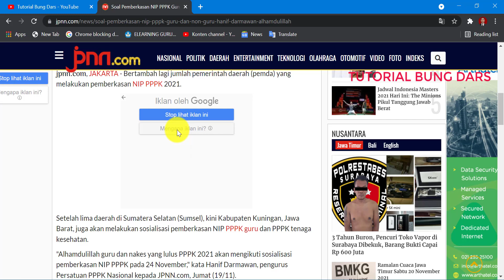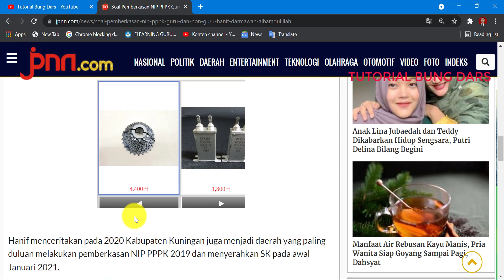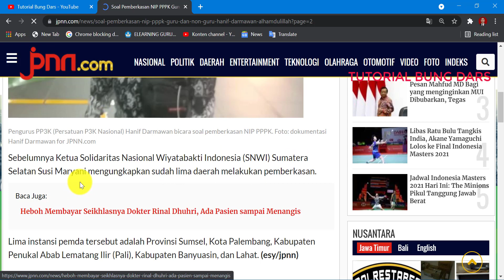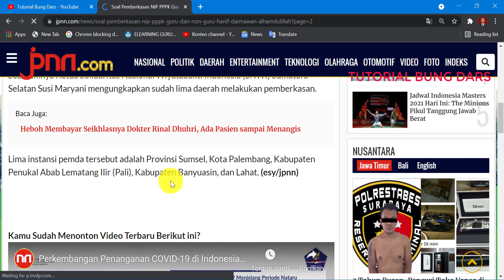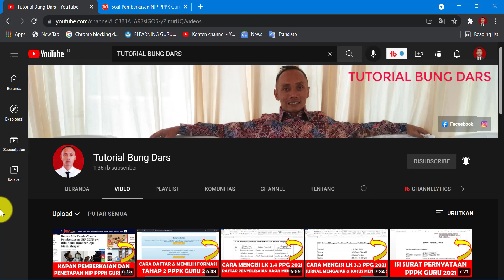Pemberkasan NIP PPPK Guru dan Non Guru Tenaga Kesehatan ( Nakes ) Tahun 2021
Pemberkasan NIP PPPK Guru dan Non Guru Tenaga Kesehatan ( Nakes ) 2021

Selamat datang kembali di Channel Youtube Tutorial Bung Dars. Ok teman-teman, pada kesempatan kali ini kami akan memberikan informasi tentang Pemberkasan NIP PPPK Guru dan Non Guru Tenaga Kesehatan ( Nakes ) 2021

Mudah-mudahan bermanfaat.
Terima kasih.

tutorial bung dars
pppk 2021
pppk
pppk guru 2021
pppk guru
pppk tenaga kesehatan
pppk nakes
p3k 2021
p3k
p3k guru 2021
p3k guru
p3k guru honorer
p3k honorer guru
guru honorer
honorer guru
seleksi pppk 2021
seleksi pppk
seleksi pppk guru honorer
seleksi pppk honorer guru
seleksi p3k 2021
seleksi p3k
seleksi p3k guru 2021
seleksi p3k guru
seleksi p3k guru honorer
seleksi p3k honorer guru
seleksi guru honorer
seleksi honorer guru
seleksi honorer
honorer
seleksi pppk 2021 guru honorer
seleksi pppk 2021 honorer guru
seleksi pppk 2021 guru
seleksi p3k 2021 guru honorer
seleksi p3k 2021 honorer guru
seleksi p3k 2021 guru
info pppk terkini
info pppk
pemberkasan PPPK Guru
pemberkasan PPPK
pemberkasan PPPK 2021
berkas penetapan nip pppk guru 2021
berkas penetapan nip pppk guru
berkas penetapan nip pppk
berkas penetapan nip pppk 2021
berkas penetapan nip
pemberkasan p3k Guru 2021
pemberkasan p3k Guru
pemberkasan p3k
pemberkasan p3k 2021
berkas penetapan nip p3k guru 2021
berkas penetapan nip p3k guru
berkas penetapan nip p3k
berkas penetapan nip p3k 2021
pemberkasan pppk guru tahap 1
pemberkasan pppk tahap 1
pemberkasan pppk 2021 tahap 1
pemberkasan pppk tahap 1 2021
pemberkasan p3k guru tahap 1
pemberkasan p3k tahap 1
pemberkasan p3k 2021 tahap 1
pemberkasan p3k tahap 1 2021
kapan pemberkasan pppk guru tahap 1 tahun 2021
kapan pemberkasan pppk guru tahap 1
kapan pemberkasan pppk tahap 1
kapan pemberkasan pppk guru
kapan pemberkasan pppk 2021
kapan pemberkasan pppk
kapan pemberkasan pppk tahap 1 tahun 2021
kapan penetapan nip pppk guru tahap 1 tahun 2021
penetapan nip
penetapan nip p3k guru 2021
penetapan nip p3k guru
penetapan nip p3k
penetapan nip p3k 2021
penetapan nip pppk guru tahap 1 2021
penetapan nip pppk guru tahap 1
penetapan nip pppk tahap 1
penetapan nip pppk tahap 1 2021
penetapan nip tahap 1
penetapan nip p3k guru tahap 1 2021
penetapan nip p3k guru tahap 1
penetapan nip p3k tahap 1
penetapan nip p3k tahap 1 2021
pemberkasan nip pppk guru 2021
pemberkasan nip pppk guru
pemberkasan nip pppk
pemberkasan nip pppk 2021
pemberkasan nip pppk non guru 2021
pemberkasan nip pppk non guru
pemberkasan nip non guru
pemberkasan nip tenaga kesehatan
pemberkasn nip nakes
pemberkasan nip pppk guru 2021 tahap 1
pemberkasan nip pppk guru tahap 1
pemberkasan nip pppk tahap 1
pemberkasan nip pppk 2021 tahap 1
pemberkasan nip pppk tahap 1 2021
pemberkasan nip pppk non guru 2021 tahap 1
pemberkasan nip pppk non guru tahap 1
pemberkasan nip non guru tahap 1